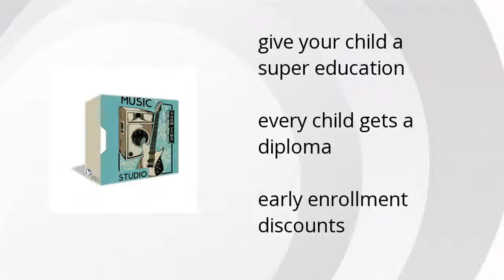In His Image Art And Joyful Sound Music 9-12: Music Studio Features Summary Video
The Morning Star Academy provides a unique homeschooling experience:

• give your child a super education
•  every child gets a diploma
•  early enrollment discounts

Wanna see more?